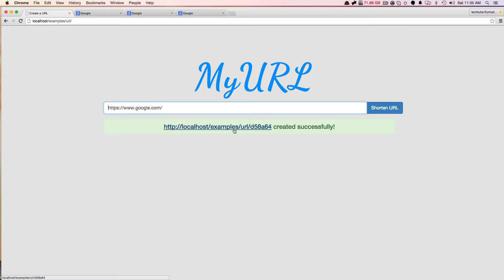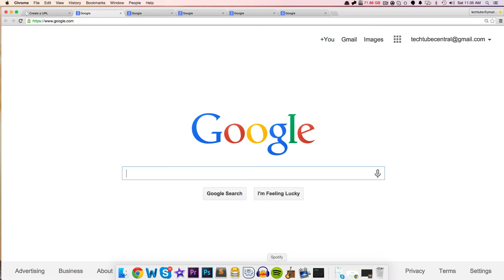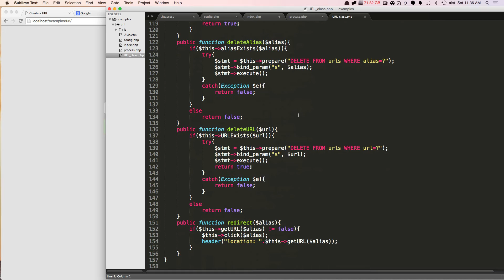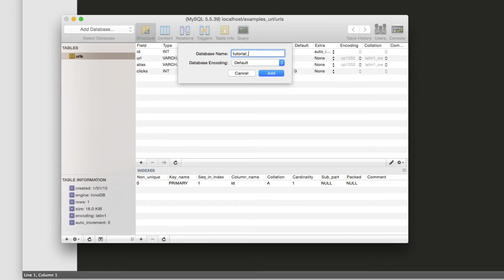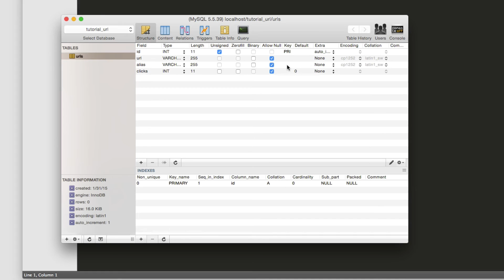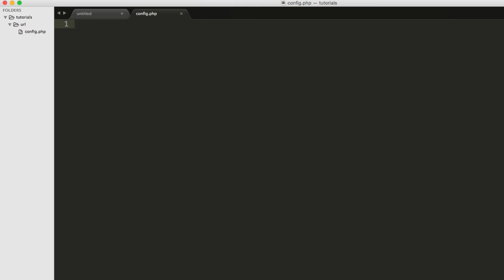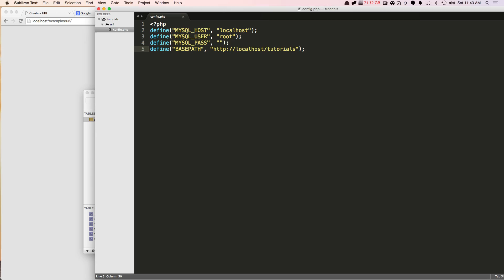Create a URL Shortener (Part 1) - PHP In Action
In this video I Introduce my new series: PHP In Action. PHP In Action covers tutorials on how to build certain projects with just a beginning knowledge of PHP. Using the skills you just learned in action is the best way to make them stick.

This first project will take you step by step on how to code a professional and organized URL shortener.  In this part, I cover a MYSQL configuration file and setup the database structure.

This Project uses the following
- PHP Object-Oriented Programming
- MYSQLi
- Prepared PHP Statements
- Basic HTACCESS
- Javascript (Optional)

Features Include:
- Custom Alias
- Bookmarklet
- Copy & Shorten Functionality (Optional - requires Javascript)

Video Made Using:
HP H8-1160t